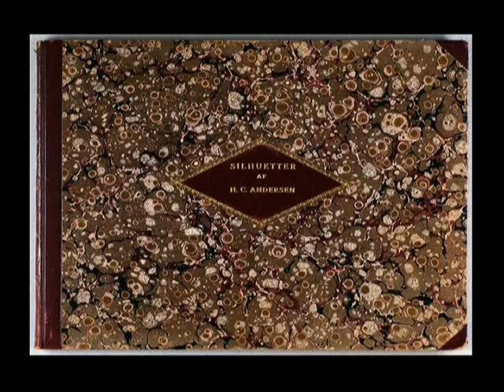andersen - silhouette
le silhouettes di Hans Christian Andersen da sfondo al mondo infantile.
Ma l'infanzia è un'invenzione.
Teste di adolescenti in corpi adulti ..

edoardo baraldi